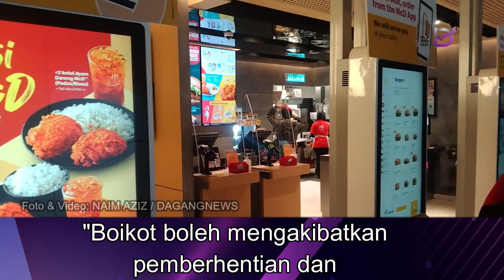Tindakan boikot McDonald's, Starbucks dijangka menyumbang kepada peningkatan kadar pengangguran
"Boikot boleh mengakibatkan pemberhentian dan kehilangan pekerjaan, yang boleh menyumbang kepada peningkatan kadar pengangguran, terutamanya dalam kalangan pekerja berkemahiran rendah," katanya dalam satu nota kajian, hari ini.

Firma penyelidikan itu berkata, penurunan dalam jualan boleh memberi kesan ketara kepada prestasi kewangan syarikat berkenaan dan berpotensi mengurangkan sumbangan cukai kepada kerajaan - TA Research